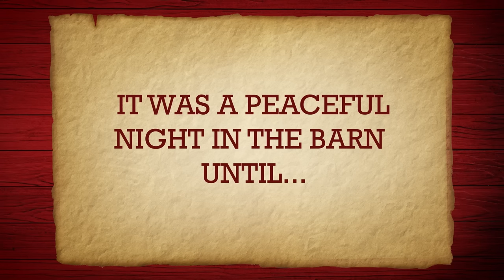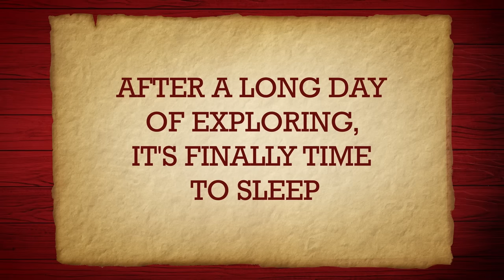Baby Chicks in the Barn | SPIRIT RIDING FREE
Watch as baby chicks explore the new and improved Granger barn and stables! Thanks to Paw Works Animal Rescue for providing these adorable and adoptable animals!

Lucky, a gutsy 12-year-old girl, befriends a wild mustang she names Spirit. With her two best friends Abigail and Pru and their horses by her side, they explore a world filled with endless adventure, magnificent horses and never ending fun!